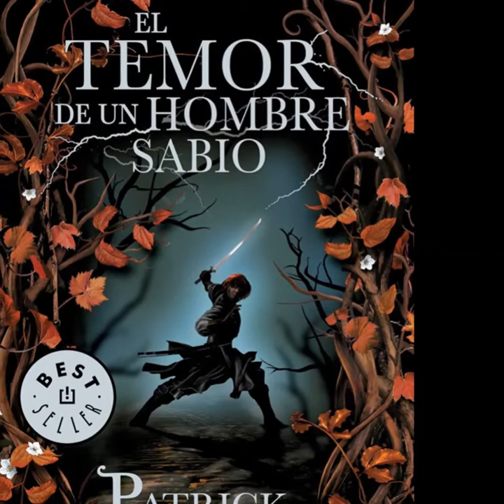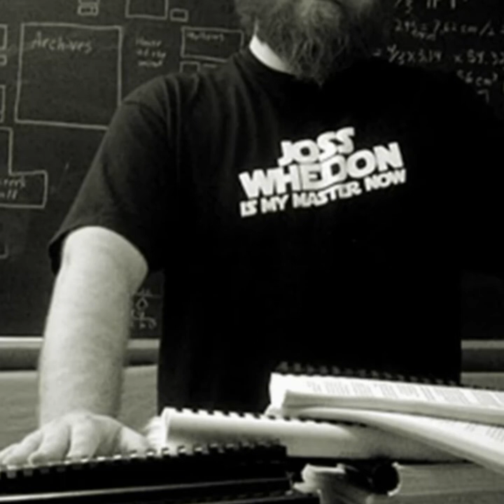Biografía de Patrick Rothfuss.